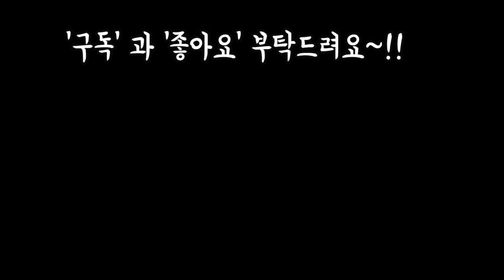죽어가던 식물 막걸리 먹더니 하루만에 생글생글 반짝반짝 놀라워요~!!PLANTS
안녕하세요
프리티님들 저녁식사는
잘하셨지요
오늘은 어제 막걸리영양제먹고
반짝반짝 건강한 다육과 식물들을
영상에 담아봤어요~!!
막걸리영양제 만드는법과 물주는법은
바로직전 영상에 있으니 참고하세요
감사합니다~!!
건강 조심 하시고 편안한밤
좋은꿈 꾸세요~!!